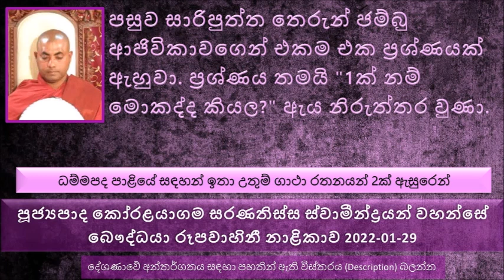පසුව සාරිපුත්ත තෙරුන් ජම්බු ආජිවිකාවගෙන් එකම එක ප්‍රශ්ණයක් ඇහුවා ප්‍රශ්ණය තමයි 1ක් නම් මොකද්ද කියල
ධම්මපද පාළියේ සඳහන් ඉතා උතුම් ගාථා රතනයන් 2ක් ඇසුරෙන්
අර්ථ සහිත ගාථා දහස් ගණනක් කිව්වත් වැඩක් නැහැ. නමුත් අර්ථ ධර්ම සහිත එක ගාථාවක එක පදයක් කිව්වත් එය බොහෝ.
තමන්ට විරුද්ධව ආපු දස ලක්ෂ  ගණනක් මරල කෙනෙක් යුද්ධයක් ජයග්‍රහණයක් ලැබුවා කෙනෙක් ලොකු ජයග්‍රාහකයෙක් ලෙස සැළකුවත් එය ධර්මයේ විශාල ජයග්‍රහණයක් ලෙස සළකන්නේ නැහැ.
කුණ්ඩල කේශී කථා පුවත, ධර්ම දේශණාව ශ්‍රවණය කරන්න..
කුණ්ඩල කේශී මේ සොර දෙටුවා ගැන ආදරයක් ඇති වෙලා, පසුව නොකා නොබී ඉඳල පසුව මේ දෙමාපියන් චර පුරුෂයන්ට හොරට මුදල් ලබා දීලා, මේ සොරා බේරාගෙන ඒ වෙනුවට වෙනත් අහිංසක කෙනෙක් මරණයට කැප කරලා මේ හොරා බේරාගත්තා..
පසුව මේ හොරාව සරණපාවා දීලා, ජීවත් වුණා. මේ හොරා මේ සිටු මාළිගාවේ සැපට අකමැති වුණා. ඔහුට ඕන මේ හොරකම් කරලා ජීවත් වෙන්න..
.. හොරු හෙළන ගලට මේ දෙන්නා පසුව නැග්ගා... පසුව කුණ්ඩල කේශී ඇහුව අපි දැන් භාරය ඉටු කරන්නේ නැද්ද කියල. පසුව මේ හොරා කිව්වා මට නුඹව ඕන නැහැ, මට කාගෙන් හරි හොරකමක් කරගෙන ඒවා කාට හරි විකුණලා ජීවත් වෙන්න ඕන කියල..
කුණ්ඩල කේශී ප්‍රඥාවන්ත කෙනෙක්.. කල්පනා කර මෙච්චර කරලත් මගේ ජීවිතය නසන්න හදනව කියල. මේ වෙලාවේ ජීවිතේ බේරගන්න ප්‍රඥාව භාවිතා කරන්න ඕන කියල..
පසුව උපක්‍රමශිලිව මේ හොරා හොරු හෙළන ගලෙන් පහළට තල්ලු කරා.. මේ බව දුටු හොරු හළන ගලේ සිටිය දේවතාව සාධුකාර දුන්නා..
මැය පසුව පරිබ්‍රජිකාවක් වෙලා ඔවුන් සතුව තිබුණ වාද 1000ක් ඉගෙන ගෙන එතනින් පිට වෙලා දකින දකින කෙනා එක්ක වාද කරලා දිනන්න ගත්තා. පසුව මැය ජම්බු ආජිවිකාව ප්‍රසිද්ධ වුණා.
සාරිපුත්ත මහා තෙරුන් ඇවිත් කිව්වා මේ ජම්බු අත්ත ගලවන්න මම ගැලෙව්වා කියන්න කියල. පසුව ජම්බු ආජිවිකාව ඇවිත් කිව්වා ස්වාමීනි එහෙනම් වාද කරන්න ලෑස්තිද කියල. උන්වහන්සේ මෙසේ වාද කරන්න අවශ්‍ය නම් වාද කරමු කියල. පසුව උන්වහන්ස්ගේ කුටිය ළඟටම ගිහින්.. උන්වහන්සේ කුටිය ළඟ ආසනයේ  හිඳ ගෙන මේ ජම්බු ආජිවිකාවගෙ ප්‍රශ්ණ 1000ටම පිළිතුරු දුන්නා.
පසුව සාරිපුත්ත තෙරුන් ජම්බු ආජිවිකාවගෙන්  එකම එක ප්‍රශ්ණයක් ඇහුවා. ප්‍රශ්ණය තමයි "1ක් නම් මොකද්ද කියල" ඇය නිරුත්තර වුණා.
සාරිපුත්ත තෙරුන් ඇහුවා "1ක් නම් මොකද්ද කියල" ජම්බු අජිවිකාව නිරුත්තර වුණා
පසුව ජම්බු ආජිවිකාව හෙවත් මේ කුණ්ඩල කේෂිය උතුම් වූ පැවිද්ද ලබා ගත්තා. නොබෝ කලකින් ඇය උතුම් රහත් භාවය ලබාගත්තා
පසුව දවසක සභා මණ්ඩපයේ භික්ෂුන් වහන්සේලා මෙසේ කතා වුණා. තමන්ගේ සැමියාත් මරල ඉතාම කෙටි කලකින් වැඩි ධර්ම කාරනා ශ්‍රවණය නොකරම රහත් වුණා නේද කියල.
මේ කතාව කුමක්ද කියල විමසපු බුදුරජාණන් වහන්සේ මේ අපි අද සාකච්චා කරපු උතුම් ගාථා රතන දෙක දේශණා කර වදාළ සේක.
මොන තරම් පින් කන්දරාවක් රැස් කරනවද එක්කෙකෙන් එක බණක් හරියට ශ්‍රවණය කරොත්..